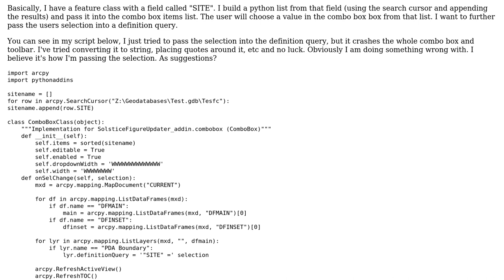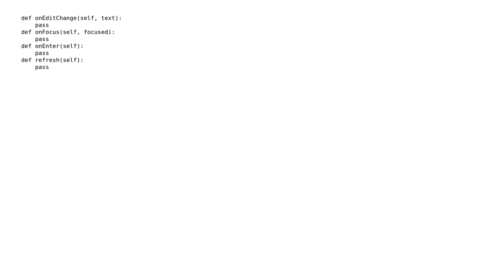GIS: Passing Selection from Combo Box into Definition Query using Python AddIn?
With thanks & praise to God, and with thanks to the many people who have made this project possible! You are responsible for your own actions.